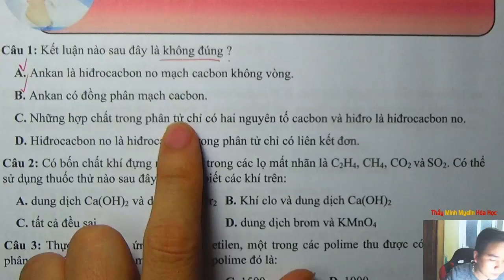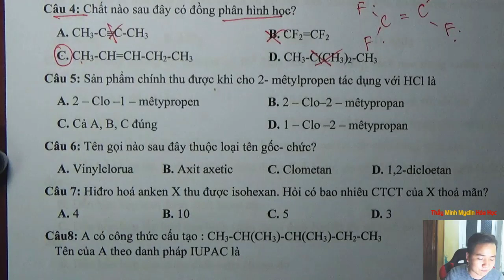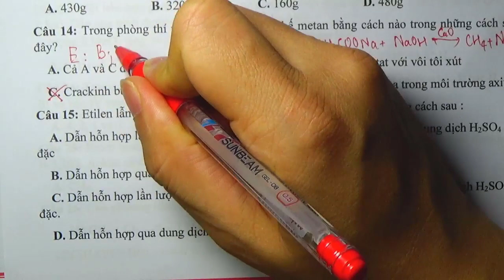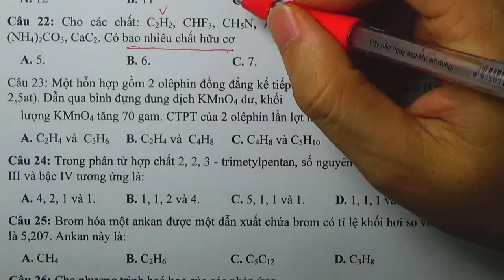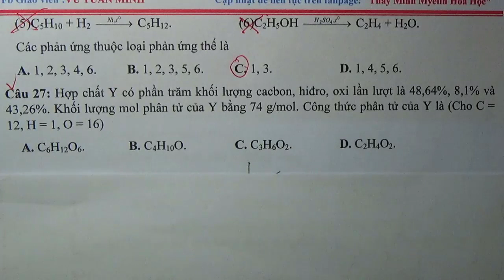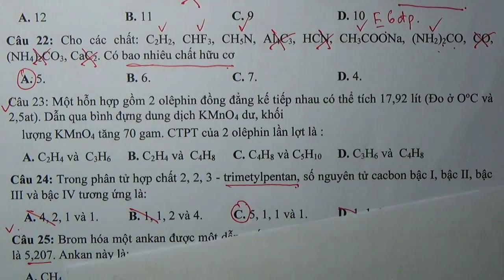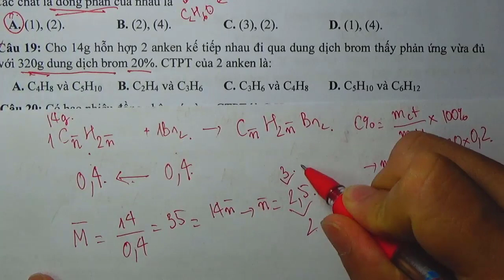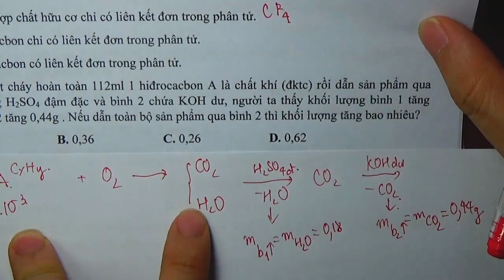[ Hóa 11 ]: Kiểm tra giữa học kì 2- Ankan-Anken